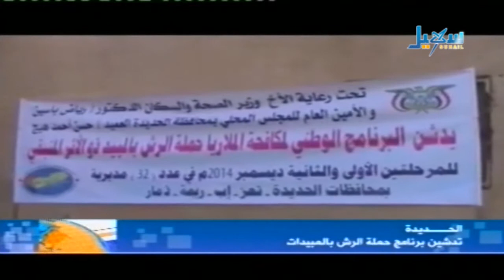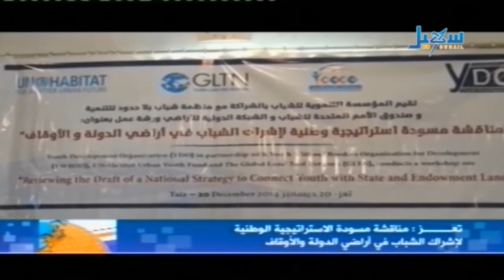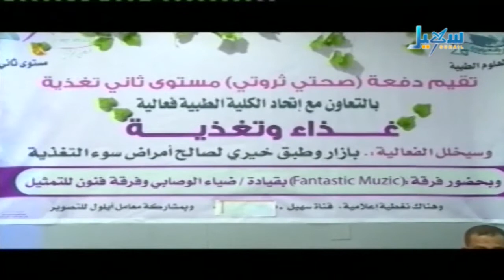الأخبار - الساعة الثامنة والنصف - 20.12.2014